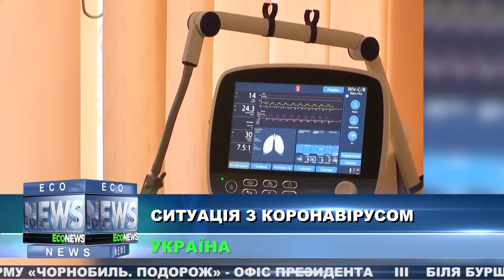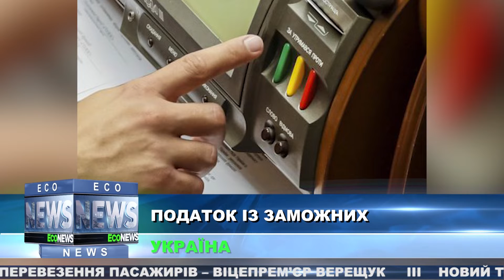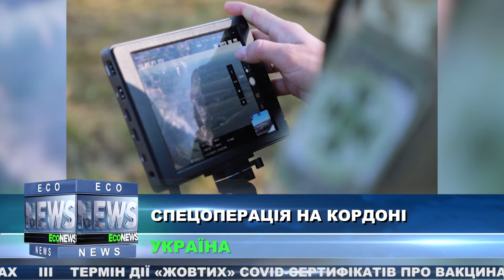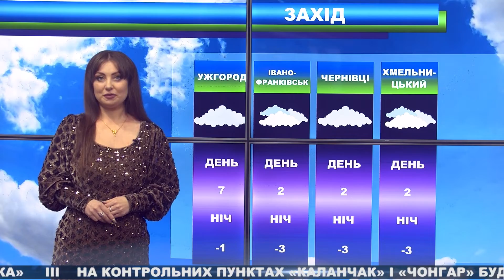ECO NEWS l ПОВНИЙ ВИПУСК ВІД 20:30 24.11.21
- Карантинні обмеження посилено. Кабінет міністрів ухвалив рішення, що суттєво змінює правила у «жовтих» зонах. Які саме - розповідаємо.
- Змінився антилідер за новими випадками захворювань на Ковід. Хто випередив Київ і має найгірші показники?
- У разі вторгнення Росії парламент готовий запровадити надзвичайний або воєнний стан. Як швидко е робитиме Верхолвна Рада – пояснили в керівництві законодавчого органу.
- На кордоні з Білоруссю розпочалася спецоперація силових відомств та структур. Які завдання стоять перед українськими захисниками.
- Запрацювала комунікаційна платформа «Чорнобиль. Подорож». Що пропонують дізнатися українцям та як до неї долучитися?

Інформаційні підсумки дня, повна картина актуальних подій, гострі соціальні теми й екологічні проблеми - усе те, що дає можливість, бути в курсі найважливіших подій країни та світу.